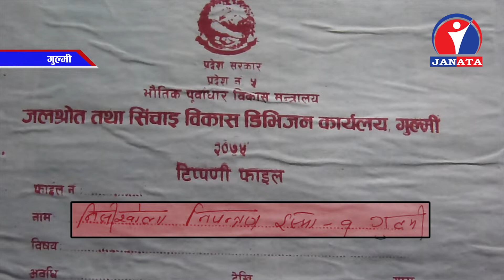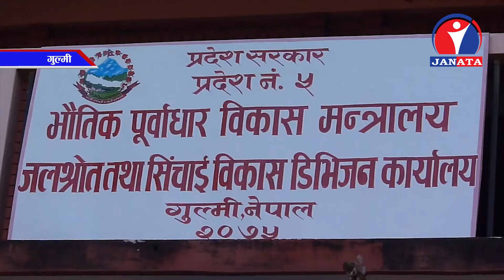सिँचाई डिभिजन कार्यालयले नक्कली उपभोक्ता समिति बनाई आर्थिक अनियमितता गरेको भन्दै स्थानीयको विरोध